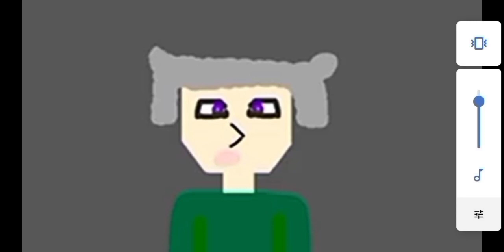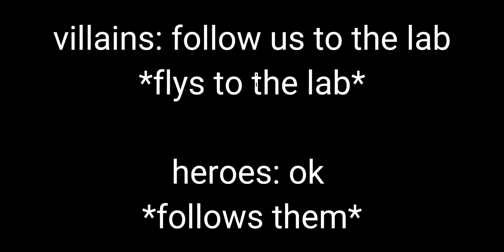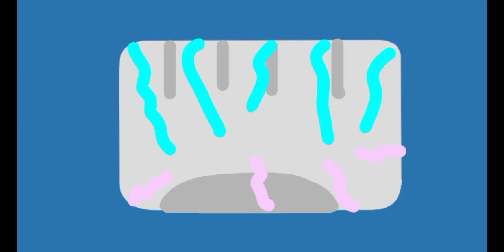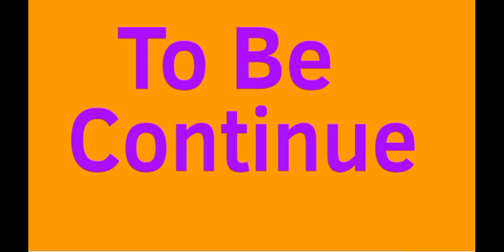Heroes Season 2 Episode 24: The Cyan Hair Boy Vs The Gray Hair Mad Man